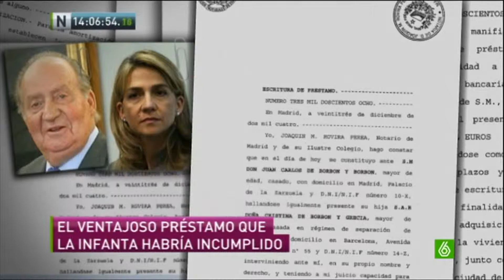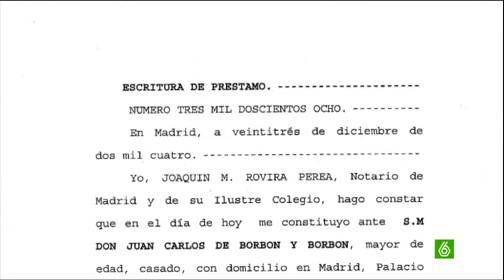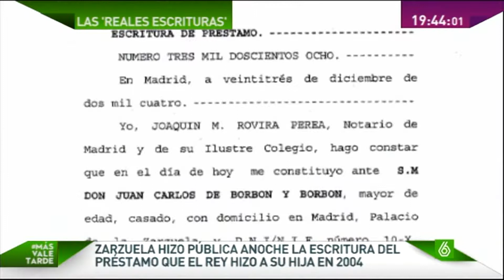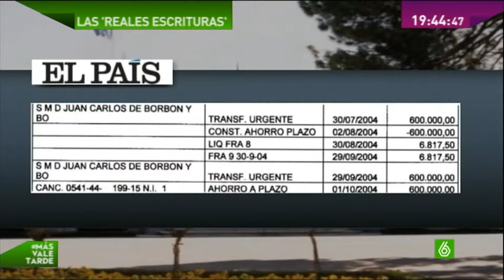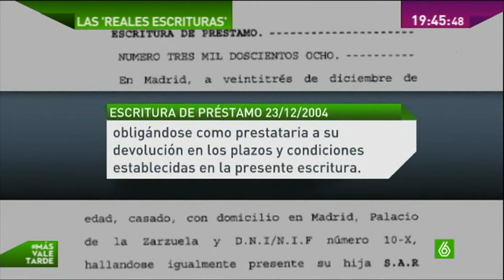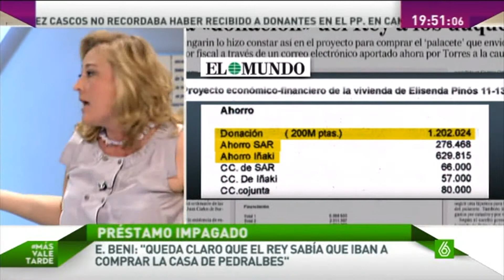El rey Juan Carlos en apuros (XVI): Diego Torres niega versión del rey de 1,2 millones prestados (3)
La casa real quiere vender el hacer público el documento notarial del "préstamo" como transparencia, pero no lo es. Si fuera transparencia habrían hecho público éste documento en el momento del "préstamo". Simplemente se hace público porque como les han pillado si no lo sacan la gente le podría acusar de esconder las cosas.
Mi teoría con esto es la siguiente: Una donación tiene más impuestos que un préstamo, por tanto se pone como préstamo siendo realmente una donación camuflada. Durante "x" tiempo se hace como que se paga el préstamo (esto se hace por si los pillan con esto recién hecho ya que en cuanto se miren los pagos dirán "estamos pagando ¿o es que no se ve?"). Lo más normal es que no les pillen o les pillen tarde como este caso: una vez que prescribe este delito se deja de pagar y el resto te lo quedas sin devolverlo, más lo que te ahorras en impuestos. NEGOCIO REDONDO.
Vergonzosa también la legislación española ya que los delitos monetarios en tan solo 4 añitos prescriben. Un delito siempre es delito y no debería prescribir nunca, con las excepciones de delitos muy menores, pero no es normal que haya gente que robe pastizales y si se descubre tarde el pastel se vayan de rositas y sin la obligación de devolver el dinero. El estado español recorta alegando que no tiene pasta y lo que ganaría si quitara lo de que los delitos prescribieran. De todas formas esto no lo van a tocar. Los políticos suelen ser los primeros (por desgracia) en intentar robar dinero de las arcas públicas, precisamente por las penas de risa que tiene este país. Muchas veces basta pagar una fianza inferior a lo robado, si es que no ha prescrito el delito antes.
José Luis Roig dice que Hacienda está controlando mucho a la hija del rey (juas juas juas).
Por favor vean este videooooAAAAAAAJAJAJAJAJA :
Y por desgracia será Hacienda quien diga si es delito lo que ha hecho la infanta y viendo el video anterior adivinen que pasará...

Extractos emitidos el 4 de septiembre del 2013